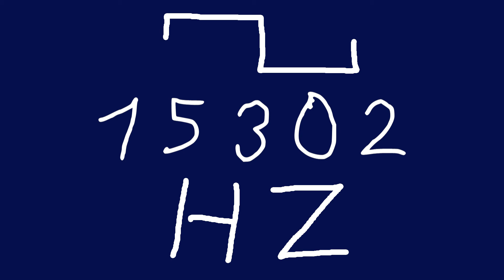15302 hz square